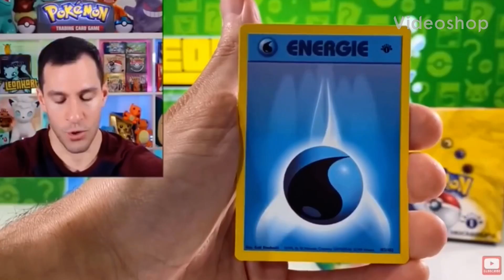LeonHart Pulling Base Set Charizard and Saying Nonsense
This is confusing